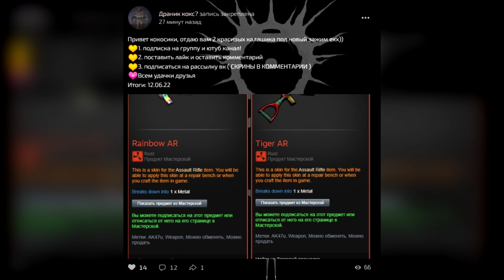Как развиться за 1 минуту в раст :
- обучение зажиму в раст  с калаша 350р писать в дс
- убрать тряску прицела 150р
🆓 Промик : shaurma5000 на 50 руб
💦Вся полезная инфа  в описании:

❤res   1440x1080
❤sens 8000, 0.0083